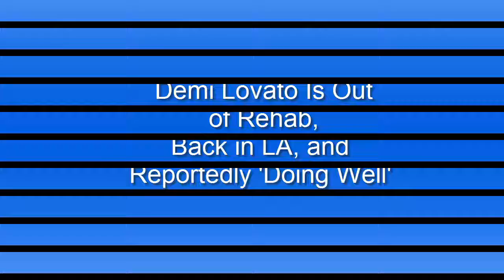Demi Lovato Is Out of Rehab, Back in LA, and Reportedly 'Doing Well'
Demi Lovato was seen out in Los Angeles for the first time this weekend since before she was hospitalized for a reported drug overdose and decided to seek treatment. Lovato has now completed a 3-month-long in-patient program, People is reporting.

“She just got back to L.A. a couple days ago,” a source told the outlet of Lovato. “She seems to be doing well so far.”